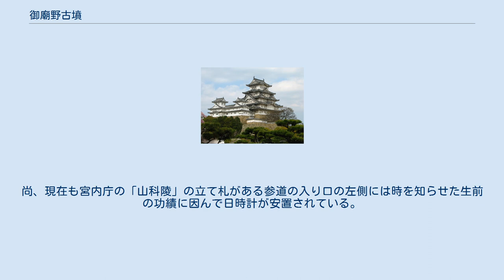御廟野古墳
御廟野古墳（ごびょうのこふん）は、京都府京都市山科区にある古墳。
形状は八角墳。
古墳時代終末期の古墳である。
 宮内庁により「山科陵（やましなのみささぎ）」として第38代天智天皇の陵に治定されている。
 本古墳は、被葬者の実在性にも、天皇陵古墳に比定することにも問題がない、つまり、「天智天皇陵」と呼称してもほぼ間違いのない古墳である。
このような古墳は非常に稀であり、他には天武・持統合葬陵の野口王墓があるだけである。
なお明治天皇の伏見桃山陵以降、現在に至るまで天皇陵は上円下方墳の形式で築造されているが、その手本となったのが大正時代当時に上円下方墳と見做された本古墳である。
 築造年代は7世紀末から8世紀。
古墳の大きさは、上円下方墳と見做す場合、上円対辺長約46メートル、下方辺長約70メートル、高さ8メートルである。
 八角墳は7世紀の中葉になると、大王墓のみが営むようになる。
現在知られているかぎりでは、奈良県桜井市の段ノ塚古墳（現舒明天皇陵）、奈良県高市郡明日香村の牽牛子塚古墳（斉明天皇陵か）・野口王墓（現天武・持統陵）・中尾山古墳（文武天皇陵か）、それに御廟野古墳などが八角形平面の墳丘を持っている。
日本では初めて大王に固有の型式の陵墓が出現したといえる。
これらのほかに、奈良県高市郡高取町の束明神古墳（草壁皇子の真弓山稜か）、方形墳の上に八角形の墳丘を造っている可能性のある明日香村の岩屋山古墳などが八角形墳の可能性を指摘されている。
 歴史的に重要視され、『延喜式』の『諸陵式』では10の近陵の一つに列せられ、明治天皇の即位の礼の際にも清水谷中納言が勅使が参向し奉幣が捧げられた。
尚、現在も宮内庁の「山科陵」の立て札がある参道の入り口の左側には時を知らせた生前の功績に因んで日時計が安置されている。
 ^ 所功、『近代大礼関係の基礎史料集成』p. 38